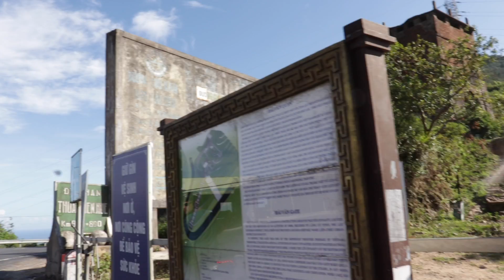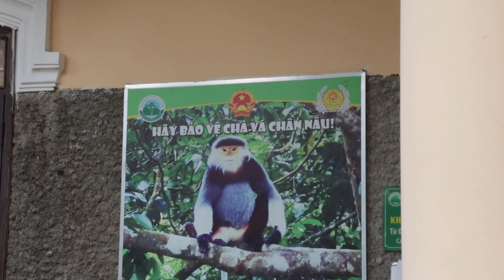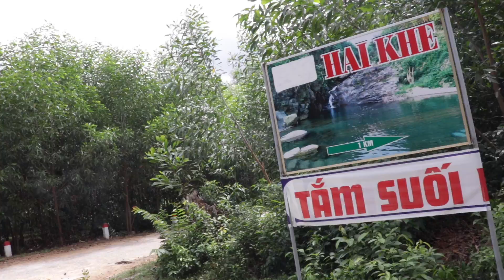Hai Van Pass to Elephant Springs - Road (man) Trip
Hai Van Pass: It's apparently the prettiest place in all Vietnam, we'll see about that! And Elephant Springs has no elephants, but is also rather pleasant on the eye balls. Well, we'll see about that n all.